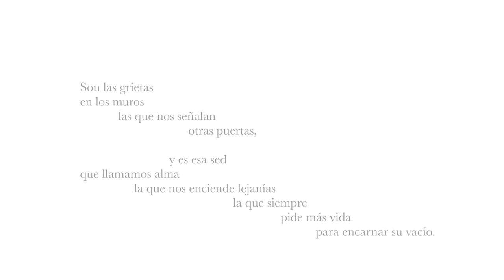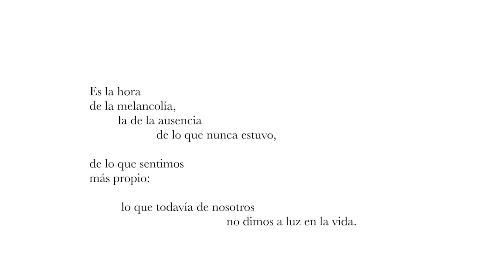La Pasión por lo Posible - Cap 5/ Hugo Mujica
Hay vidas que caminan despreocupadas por llegar a algún sitio, deambulando por calles estrechas, sin saber qué les deparará la muerte del asfalto. Son vidas que se dejan guiar por la noche, el olvido de lo esperado o el anhelo de lo perdido. Vidas obedientes a la vida, decididas a entregarse, a morir, asombrarse y volver a nacer. Vidas apasionadas por vivir...

...«La Pasión por lo Posible» es el intento de desnudar los ropajes que impiden nuestro contacto con la vida. De abrir nuevos senderos que nos acerquen no a otro pensamiento, sino a otro pensar. Pensar que nace de la vida misma, que nos llega por recibirla y nos llama a dar un salto a lo profundo de nosotros mismos: nuestra posibilidad.

Bach Cello Suite No.1 in G. - Perlude

Películas:
Terrence Malick - El nuevo mundo
Terrence Malick - El árbol de la vida
Pietro Marcello, Martin Eden
Andrei Tarkovsky, Nostalgia
Andrei Tarkovski, El espejo
Andrei Tarkovski, Stalker